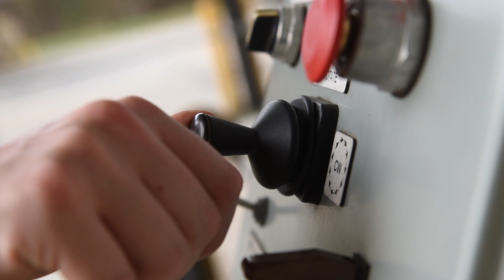U.S. Air Force Security Forces Cops of 820th Base Defense Group Conduct M4 Carbine Shooting Exercise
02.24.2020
Video by Airman 1st Class Elijah Dority
23rd Wing Public Affairs